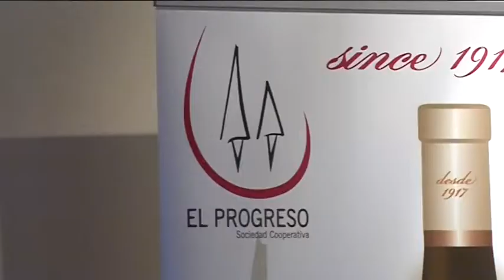Presentación vinos Cooperativa El Progreso